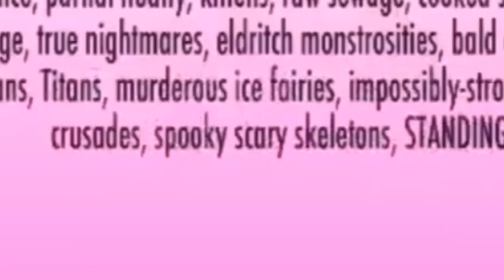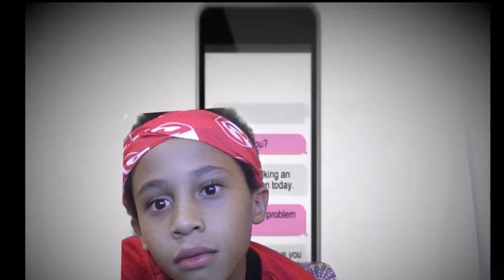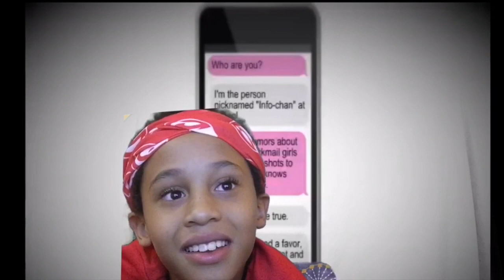Playing Yandere Simulator For The First Time...